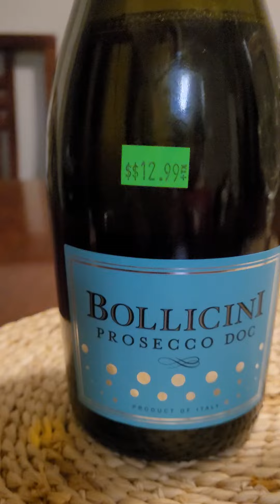Bollicini Prosseco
Hey Guys,

My Wine Wednesday Reviews are Back 🥳🥴🤣

Every wednesday night at 8:00 pm EST posting 🆕

✅ out other reviews on my website LINK 👇🏽

FEATURED WINE 🍾
Non-Vintage Sparkling Wine from Prosecco, Italy
Giving this a 4️⃣-1/2 star 🌟 rating. My only negative ➖; the bubble is looser than I like 💗 but the grape 🍇 is full-bodied & the price 💵 is STELLAR❣️

This wine has crisp, fragrant notes of apple 🍎, peach 🍑 & pear🍐 Delicious on its own or pairs perfectly with light appetizers 🫕, fresh seafood 🍤, grilled chicken 🍗, salads 🥗 and desserts🥧

STAY FASHIONABLE 🥰